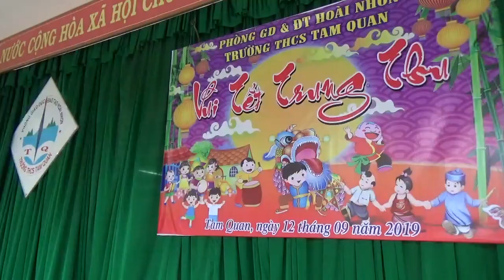TRUNG THU 2019 MÚA LÂN CHỊ HẰNG CHÚ CUỘI